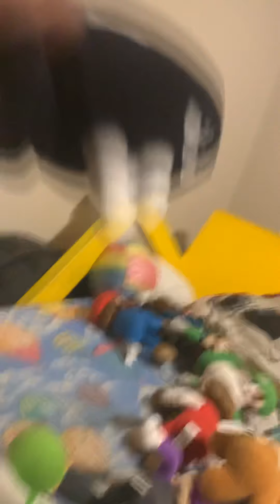Vlogger x:the time Machine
-smlmarioworld 😃😃